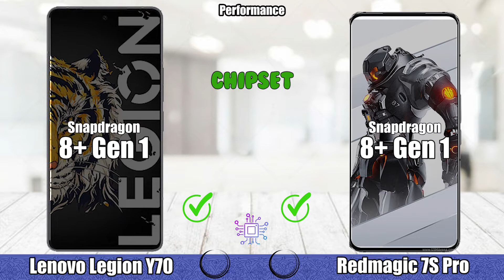Lenovo Legion Y70 vs Red Magic 7S Pro